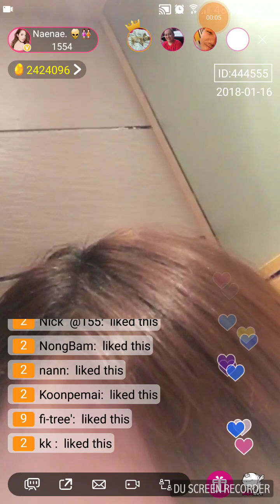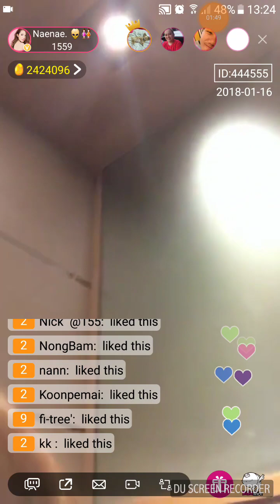NAENAE-เนเน่[TuTu live ]16/01/2018